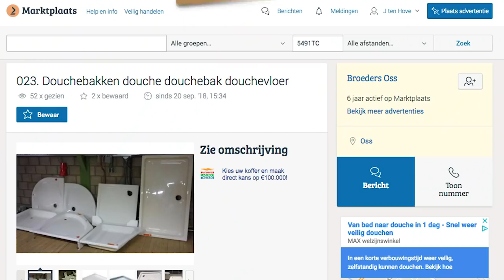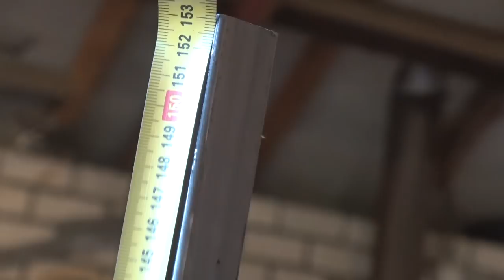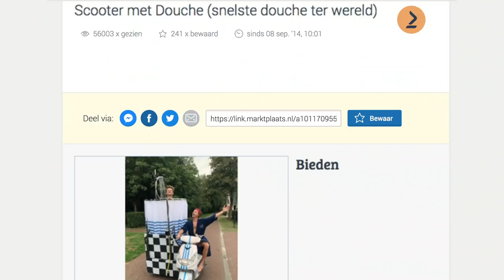De SCOOTER-DOUCHE (douchend naar je werk) | Man Man Man #1 | Bucket Boys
In het klusprogramma Man Man Man zoeken wij naar oplossingen voor problemen waarvan je vooraf nog niet wist dat je ze had! Deze week bouwen we een scooter-douche waarmee je douchend naar je werk kunt!

Thank to Mieske & Tinus!

Volg ons persoonlijk:
Snap: DEMEEUW